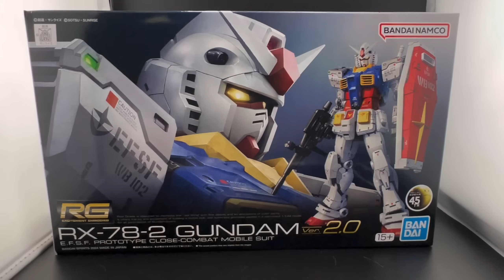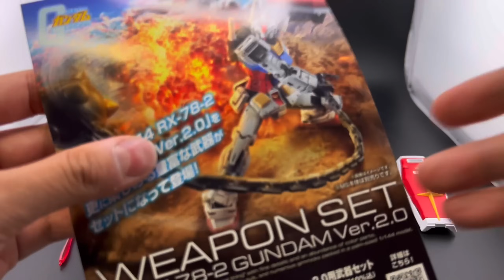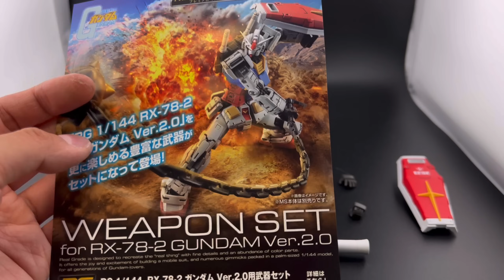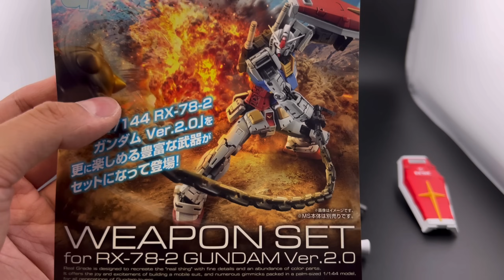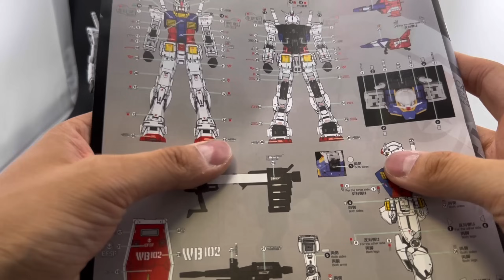【RG】屌打全世界！Bandai黑科技集大成！元祖高達 RX-78-2 ver. 2.0【部分塗裝】 最好扭嘅RG！ 一大缺點唔攪唔舒服！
一入手即刻通頂製作！
如有錯漏多多包函喇🤣🤣

【Wil腎模型櫃】

Follow IG收睇更多完成品，陪Wil腎每年挑戰「100模」！

Follow Facebook page 「Gundam Lab 高達研究所」

收睇高達及模型玩具資訊及趣聞！